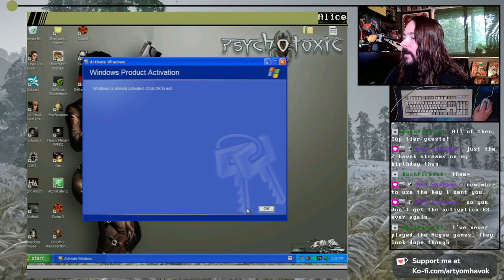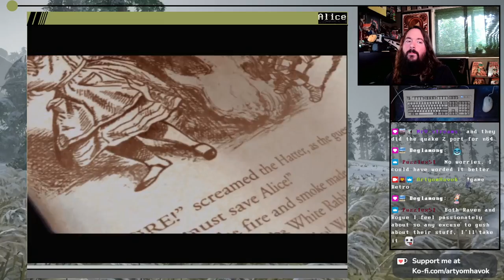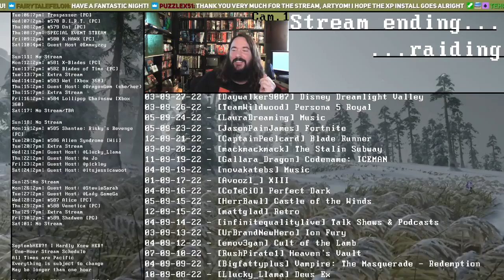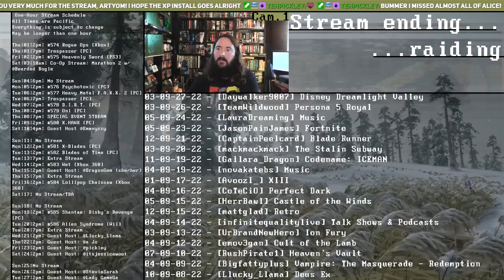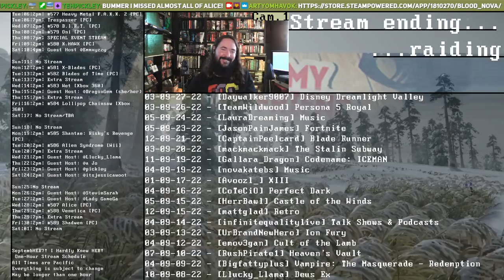One-Hour Stream #587 American McGee's Alice [PC] SeptembHER